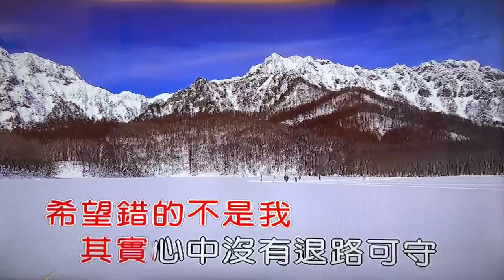林再傳活動長【值得】( 曲-黃明洲 詞-廖瑩如 )